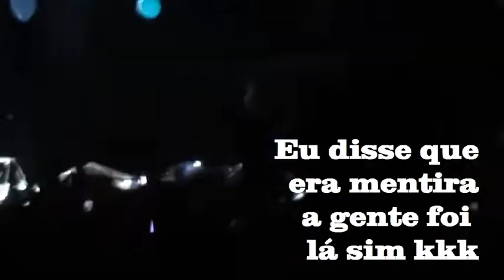Miley Cyrus, Bangerz Tour - 2014, Arena Anhembi - SP / Brasil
Ela é melhor ainda ao vivo ♥